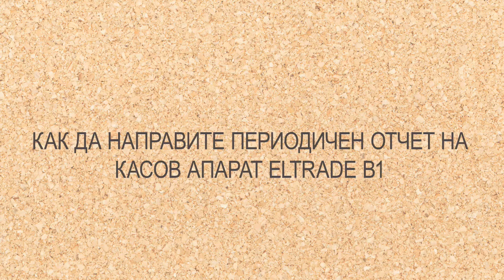Месечен или годишен периодичен отчет на касов апарат - ELTRADE B1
✅ В това видео ще видите как да направите месечен или годишен периодичен отчет на касов апарат ELTRADE B1